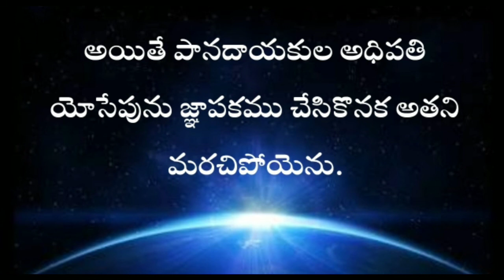audiobible Genesis in telugu 40th chapter | GENESIS TELUGU BIBLE AUDIO